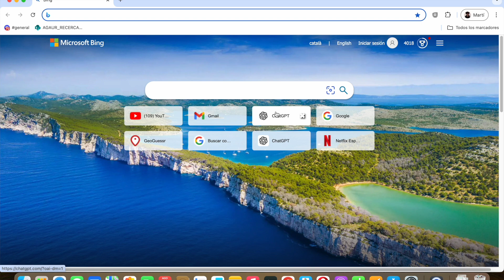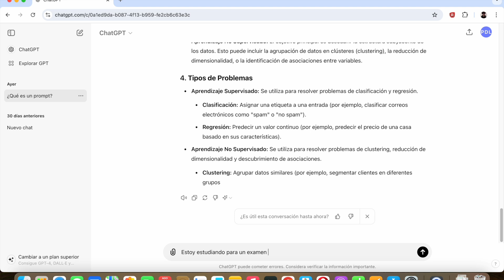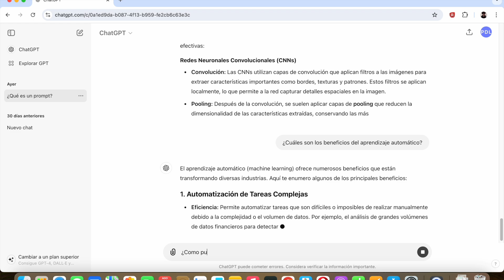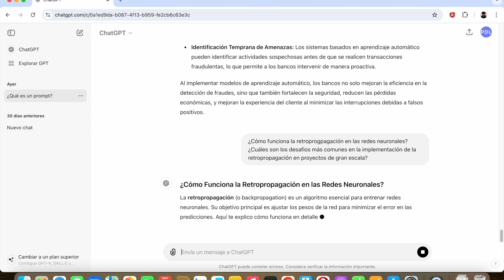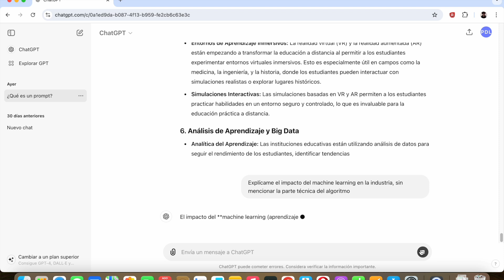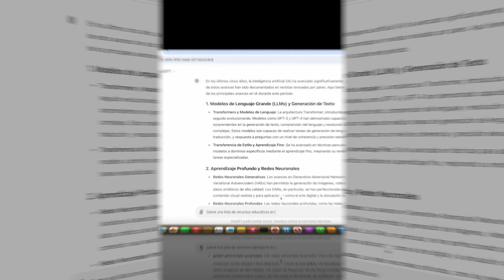Tutorial como utilitzar los Prompt CHATGPT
chatgpt prompt algunos tips para utilitzar ChatGPT de forma eficaz.